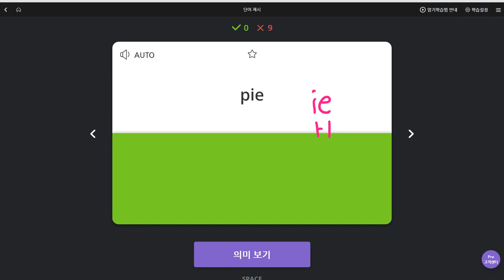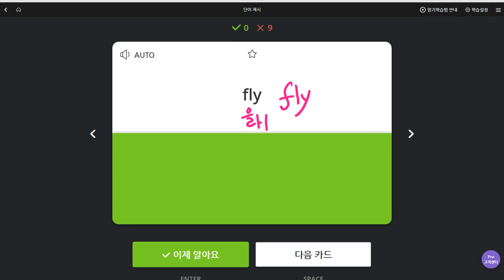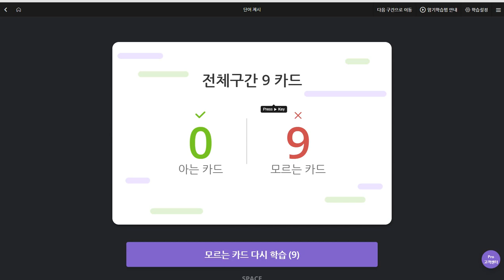구민주 2019 08 26 일대일